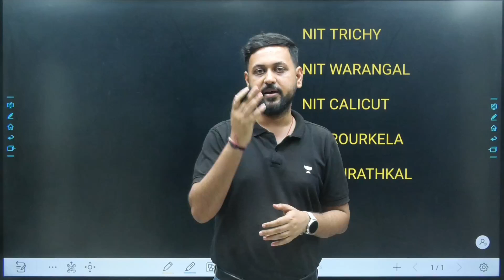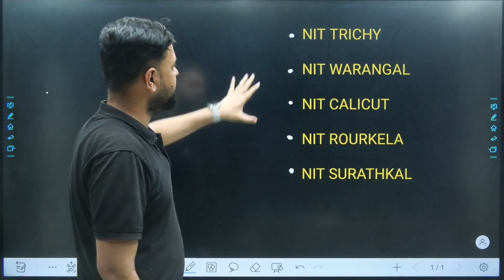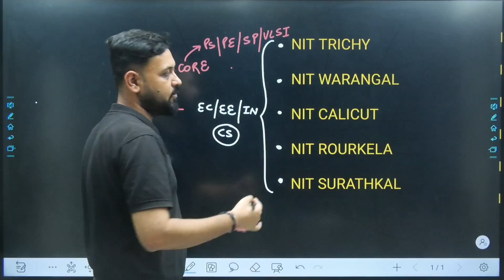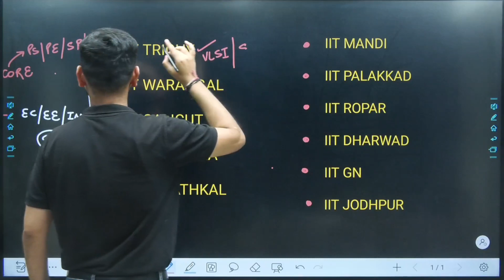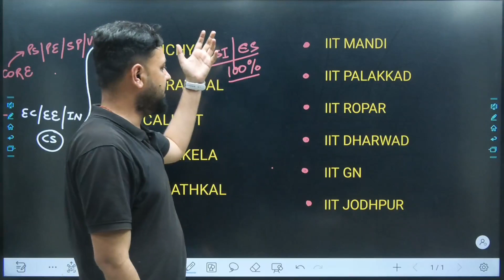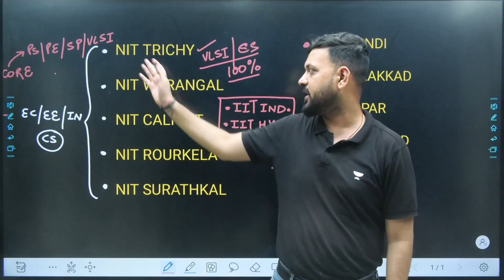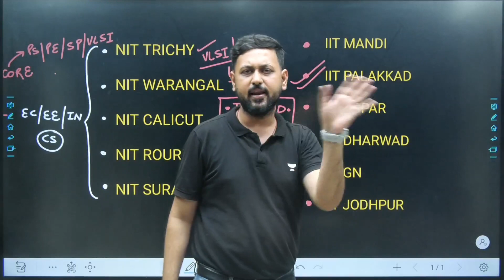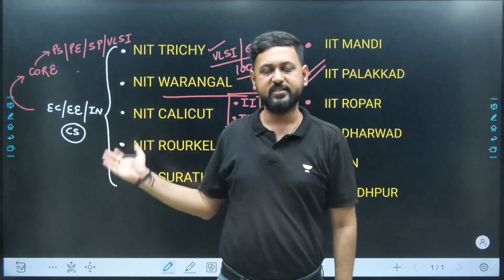💡Old NITs Vs New IITs | M.Tech 2023 | Kavindra Sir | GATE 2023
Save up to 53% * Prices rising by 10% on 31st March
Offer valid till 31st March

Join the New All Star batch for GATE 2024/25 starting on 31 Mar’23

Dear Learners, Attend Free Offline demo classes with GATE & ESE Top Educators at Ramnath House, Aurobindo Marg, Mehrauli, New Delhi.
🗓️Demo classes start on 26th March 2023 | 7:30 PM Onwards
Free offline demo classes for all from 26th March to 31st March.
Fill out the interest form to know more details about the centre & classes and register with us.

👉👉Batch Links:
👉Udaan: One Batch for All (GATE, ESE & CSE Mains) - Electrical 2024 - E
Udaan EE:

👉Buniyaad: One Batch for All (GATE, ESE & CSE Mains) - Electrical 2025 - E
Buniyaad EE:

👉Udaan Batch for GATE & PSUs 2024 - EC - Batch F
👉Buniyaad Batch for GATE & PSUs 2025 - EC - Batch F